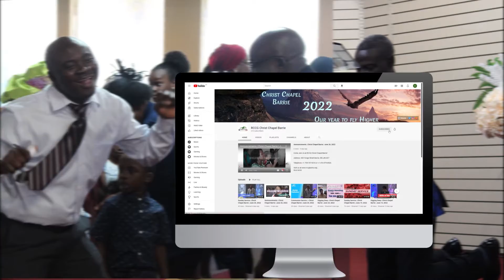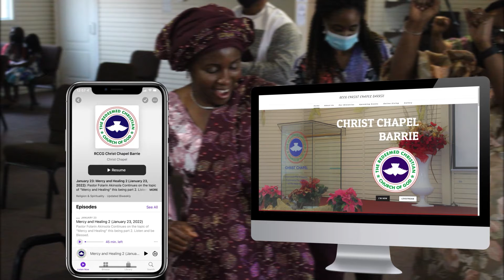Announcements | Christ Chapel Barrie | August 14, 2022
Come Join Us at RCCG Christ Chapel Barrie!

Address: 300 Yonge Street Barrie, ON L4N 4C7